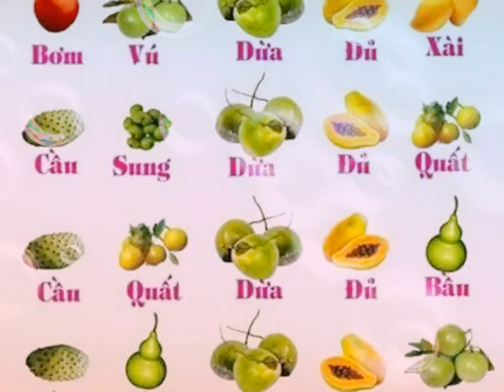Mâm ngũ quả ngày Tết Nguyên Đán kỷ hợi